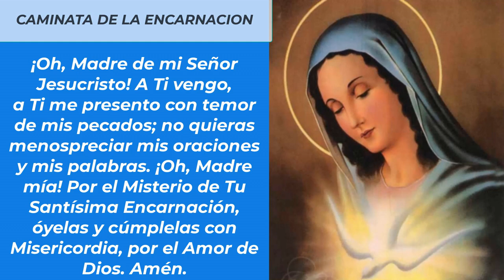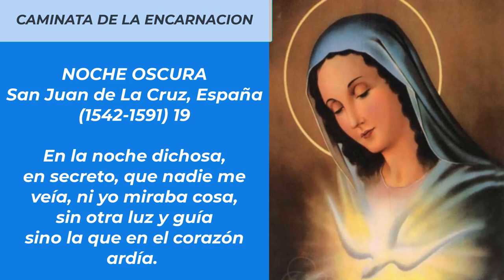🚶💕LA CAMINATA DE LA ENCARNACION DEVOCION DIARIA DURANTE NUEVE MESES 28 DE AGOSTO)